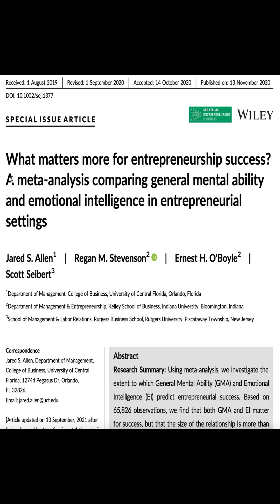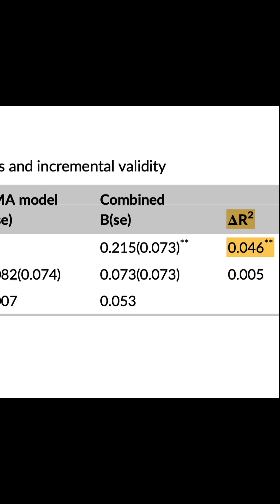Does the science agree?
Jordan Peterson states that general intelligence is the single best predictor of entrepreneurial success. I go over the results of a meta-analysis that looks at how types of intelligence and personality are associated with entrepreneurial success to assess the accuracy of Peterson's statement.